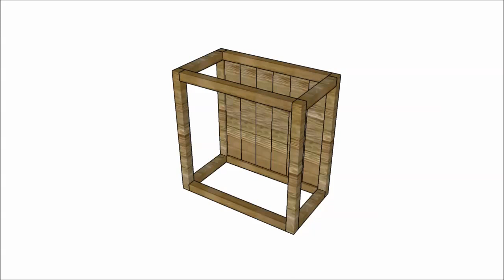Rolling Cabinet Plans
This project is about building a farmhouse style rolling cabinet that can be used in your kitchen, bedroom or entryway. This small storage cabinet features two front door and has four caster wheels attached to the bottom for making moving it easy.